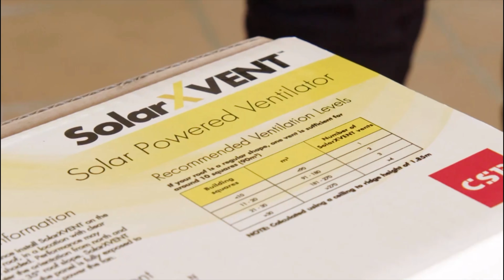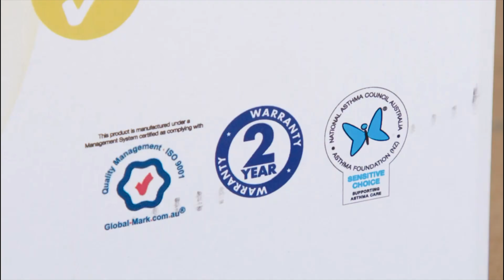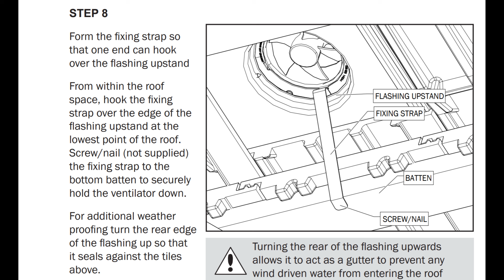Deeper into roof vents a masterclass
In this Roofing Masterclass video, The Roofing Portal will look at current misinformation about installing roof vents on Australian roofs.
We use the example of the Bradford SolarXvent.
Some of the information presented by a promotional YouTube video about the installation of the roof vent is totally INCORRECT. This can unintentionally lead homeowners astray when they rely on this video to help them install one of these SolarXvents on their roof.

It is important that we go deep into everything we do to get a successful result.
Just having a thin layer of knowledge to get to the level of a roof expert is dangerous.